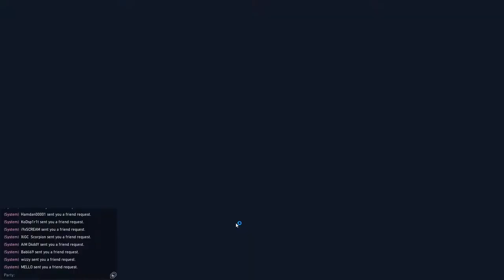DEMO 2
About Me :

Kamlesh Sawant "JAZZ"
• Study : Bioengieering MIT-ADT
• Age : 21
• HomeTown : Pune, Maharashtra

P.C. Specs :

• Monitor - Zowie XL2411p 144 Hz
• GPU - Galax Geforce 1660 Super 6 GB
• CPU - AMD Ryzen 5 3600
• Ram - XPG